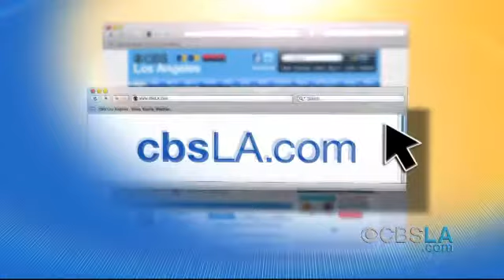CBSLA Evening Newsbrief (Sept. 9)